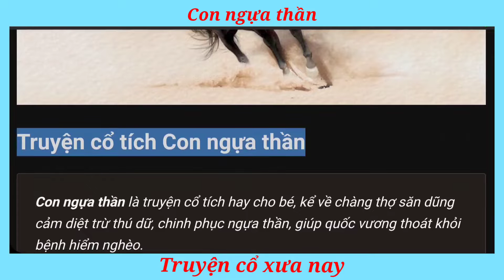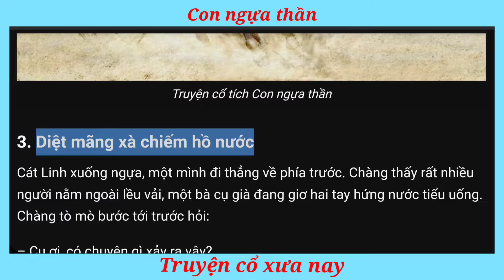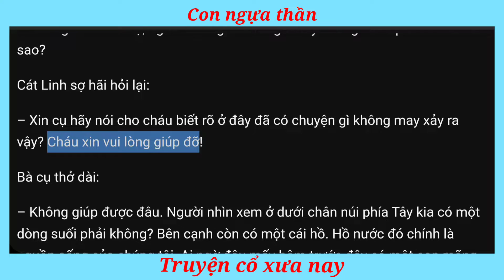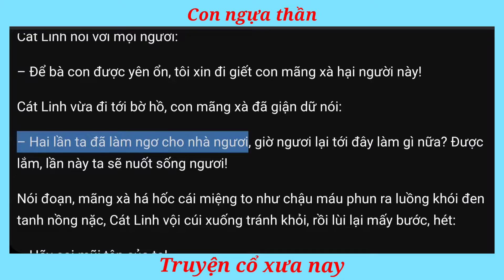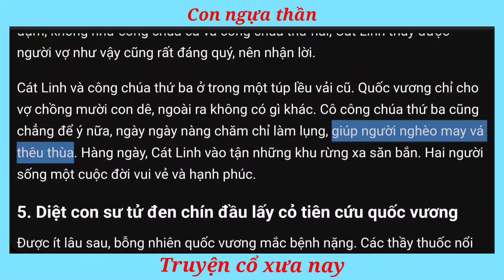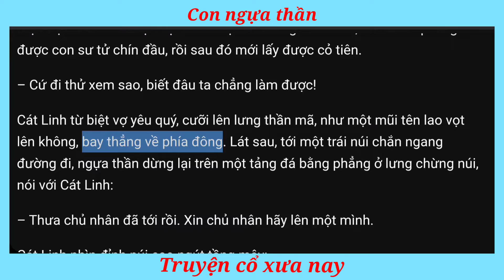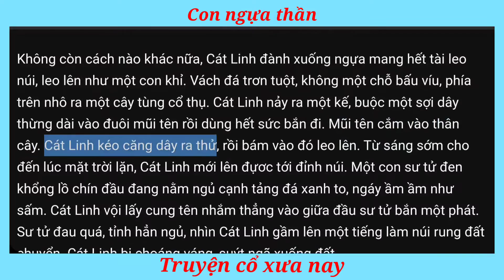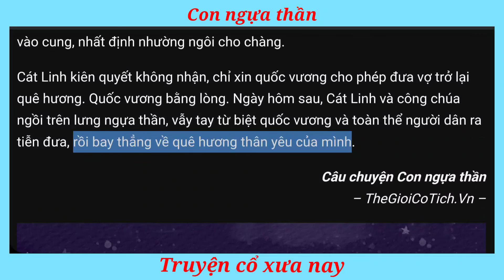Con ngựa thần [Truyện cổ tích hay cho bé]